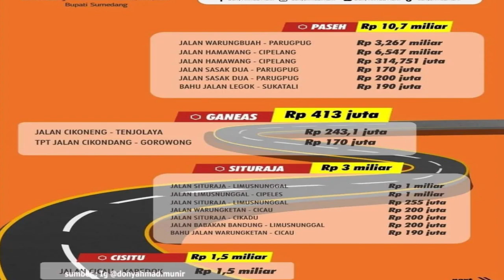Pemkab Sumedang Boga Target Taun 2023 Jalan Mantap 90%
Pamarentah Kabupaten Sumedang nembrakeun
saban taunna satekah polah ngomean
sarta memenah jalan.

Prakprakan ngomean jalan dilakonan kalawan hahambalan
dumeh panjang jalan di Kabupaten Sumedang
nitih 774.368 km anu diwewegan ku 186 jalan.

Kaayaan jalan mantap tepi ka taun 2021
ngahontal 83.21%.

Targetna taun 2023,
kaayaan jalan mantap 90%.